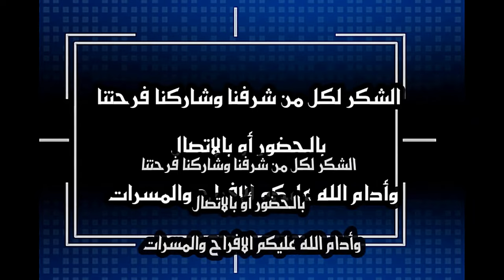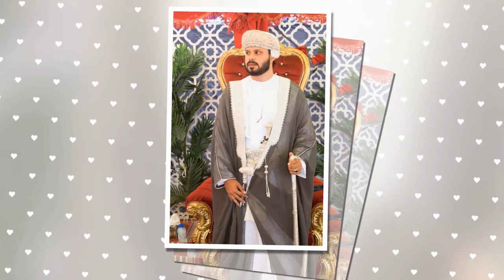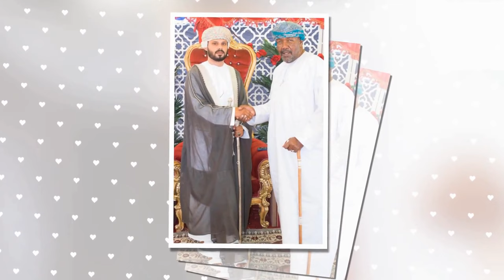العريس / عامر بن علي بن عامر بخيت اغليل المعشني يوم السبت الموافق 25/9/2021